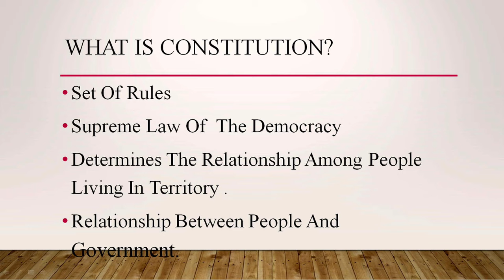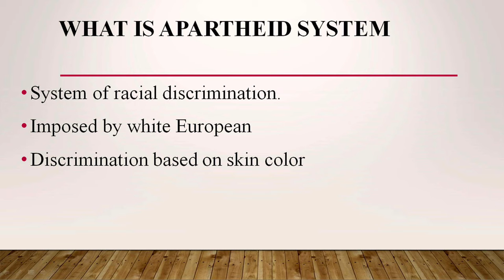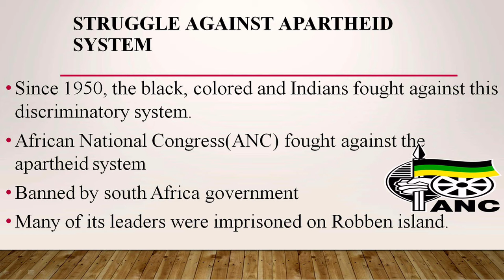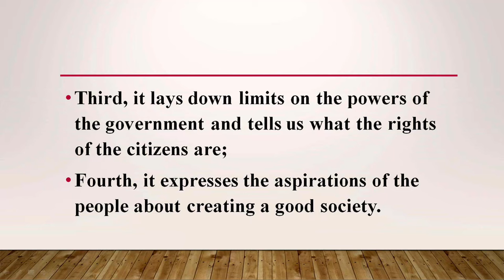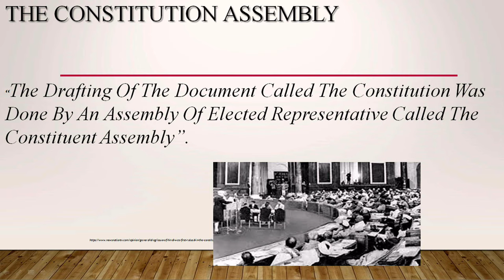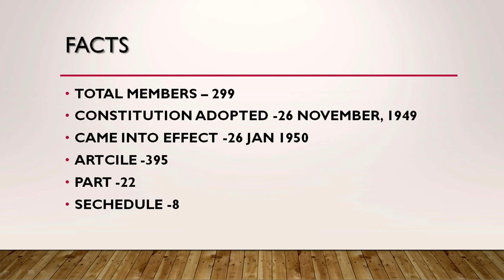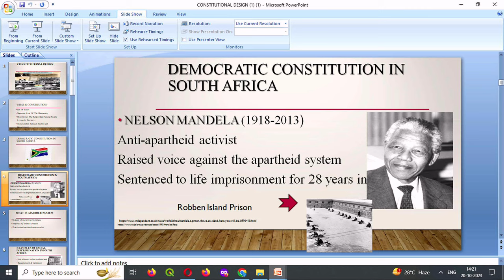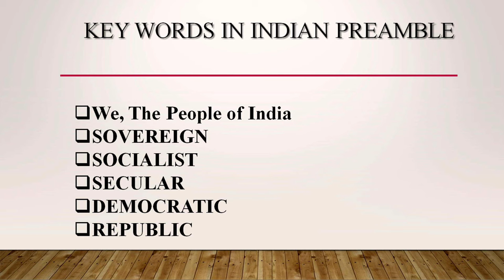Live Interaction on PMeVIDYA : Constitutional Design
Constitutional Design.
Subject: Social Science Class: X

Sahyog Session
Mon-Fri                                             5-5.30pm

The programs can be viewed on:
1. DD Free dish channel #2022 to 2033 ( PM eVidya  Class 1 to  PM eVidya Class 12)
2. Zee Dish TV Channel #950
3. Jio TV App
4. ‘NCERT OFFICIAL’ YouTube Channel